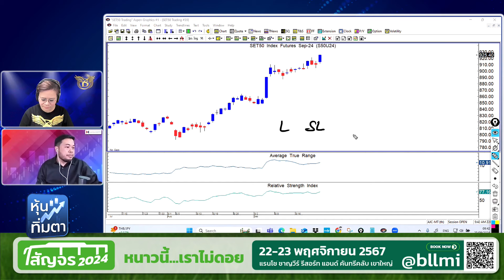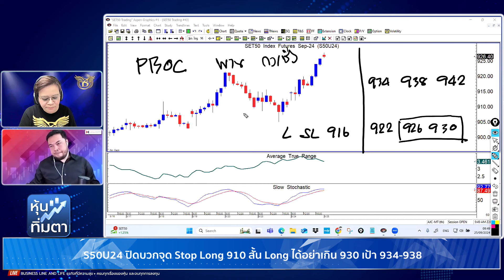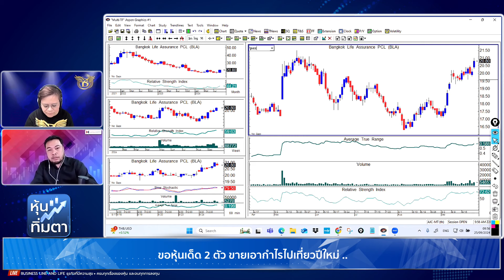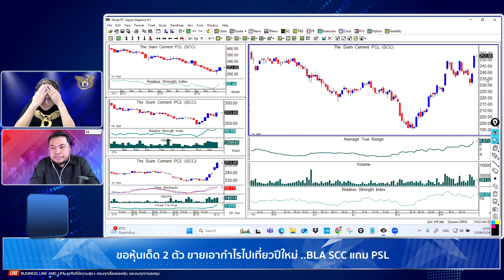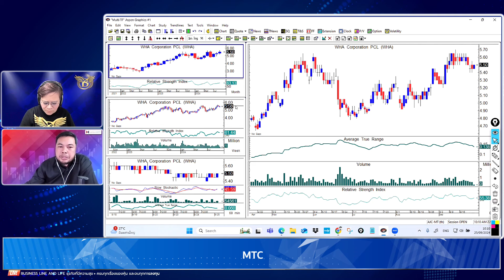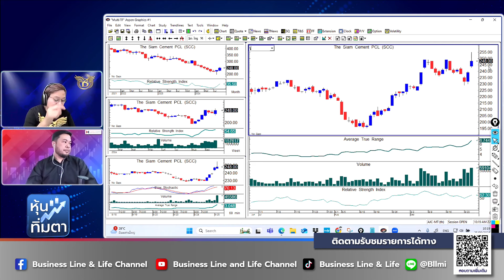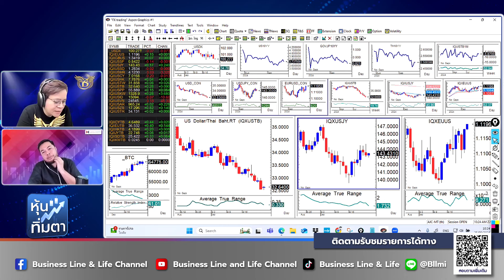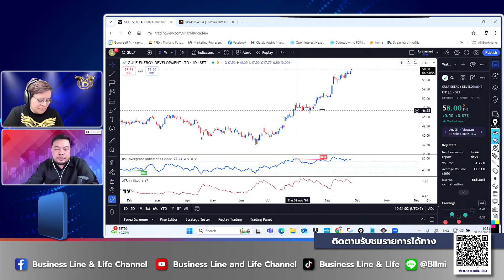ช่วงหุ้นทิ่มตา 25-09-67 : จรณเวท ศักดิ์ศรี Business Line & Life Channel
🔸ประเด็นสำคัญ🔸หุ้นกำไรไปเที่ยวปีใหม่.. BLA SCC แถม PSL